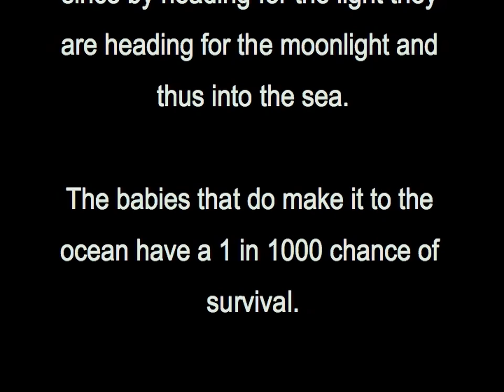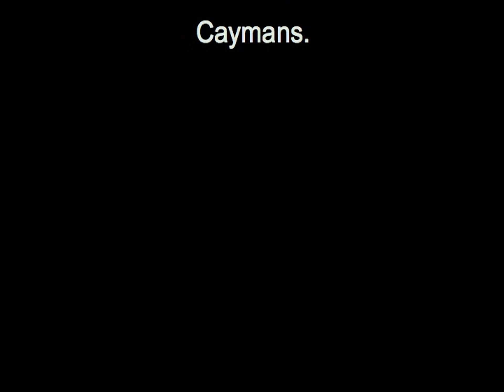Cayman Islands 2006, A Turtle Story